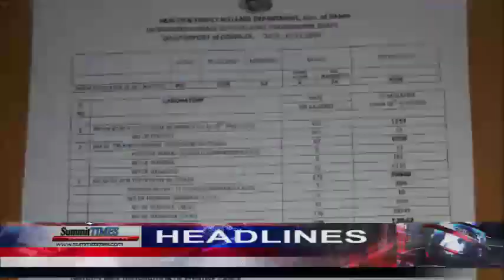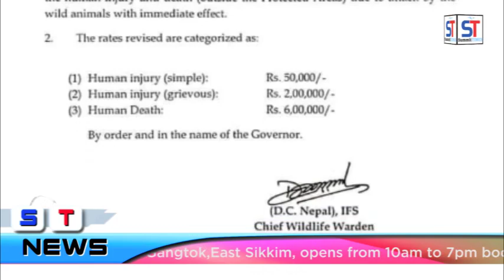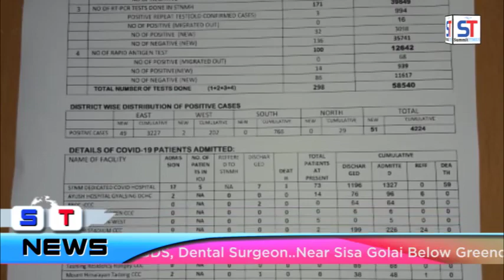Summit TIMES Daily News | 10-11-2020